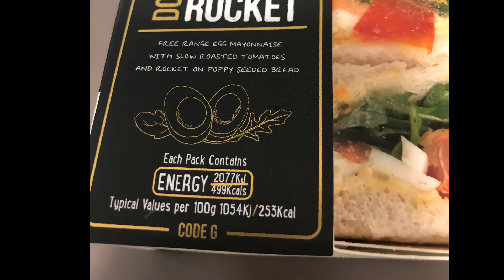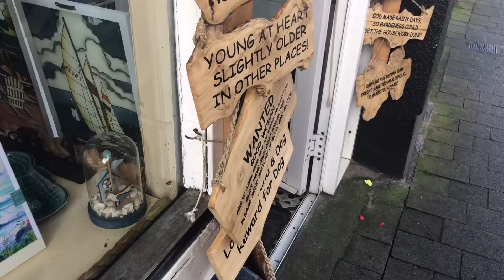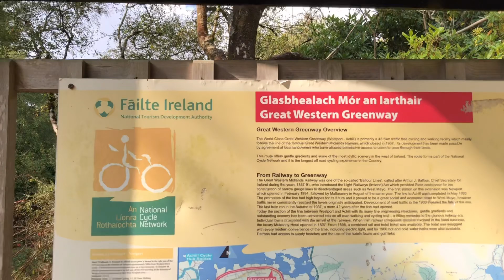Weekly vlog | laughs with Kath on another trip to Ireland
Here is another weekly vlog. We were back to the Emerald Isle for a family party.

I have tried to calorie count but also wanted to enjoy my time with my sister and the rest of the family.